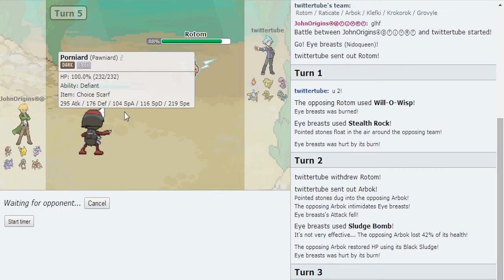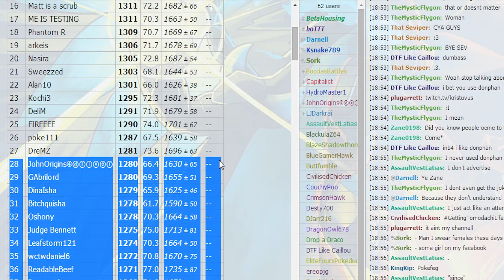Pokemon Showdown Session - FINAL - Mediocremons (OM)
What's up guys! Today I am bringing you a Pokemon Showdown Live Session!

In Today's Video: We Enter the new Other Metagame for the month of July! and it is ALOT of fun! sometimes abit annoying but there are some really powerful under used threats that can be exploited!

Wanna read more on the tier?

The background music is: Pokemon RSE Rustboro/Mauville City/Mossdeep Theme Extended (Ya know... in the spirit of the remakes :] )

My Introduction Music is: Hit that Jive by Gramatik

Want to play Pokemon showdown!

Want to use my team? Then here it is:
Aids + Spider (Ariados) @ Focus Sash
Ability: Swarm
EVs: 252 HP / 252 Atk / 4 SpD
Adamant Nature
- Sticky Web
- Megahorn
- Poison Jab
- Sucker Punch

Pokemon (Pikachu) @ Light Ball
Ability: Static
EVs: 252 Atk / 4 SpA / 252 Spe
Hasty Nature
- Wild Charge
- Grass Knot
- ExtremeSpeed
- Brick Break

Whore See? (Kingdra) @ Life Orb
Timid Nature
- Rain Dance
- Hydro Pump
- Ice Beam
- Dragon Pulse

Porniard (Pawniard) @ Eviolite
Ability: Defiant
EVs: 4 HP / 252 Atk / 252 Spe
Adamant Nature
- Swords Dance
- Knock Off
- Iron Head
- Sucker Punch

Xuidental God (Xatu) @ Life Orb
Modest Nature
- Psyshock
- Grass Knot
- Heat Wave
- Roost

Eye breasts (Nidoqueen) (F) @ Life Orb
Modest Nature
- Earth Power
- Fire Blast
- Stealth Rock
- Sludge Bomb

If you want to battle me I accept requests on my Skype, so be sure to add me, my Skype name is JohnOrigins. I will also occasionally accept battle requests on the Pokemon Showdown YouTube Chat, my name would be JohnOrigins, anyone else is not me.

If you need to ask me any questions, feel free to leave a COMMENT, send me a tweet or a message on Skype, those are the most reliable ways of communication with me.